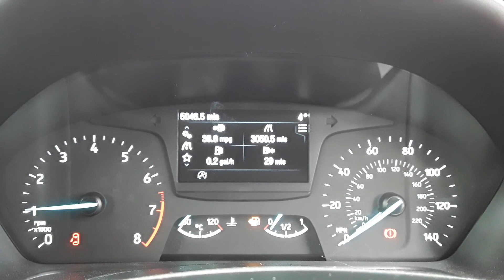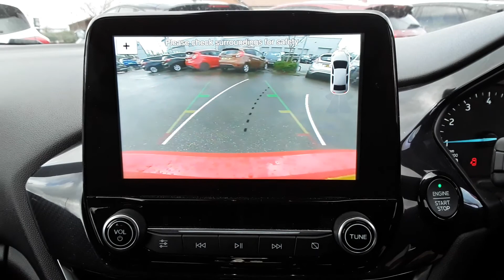MM67MZT Ford Fiesta